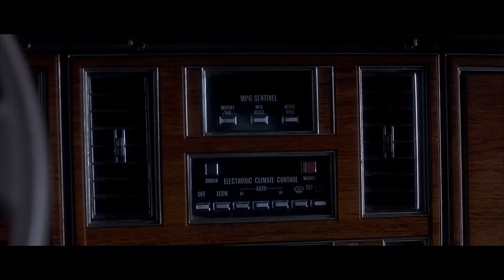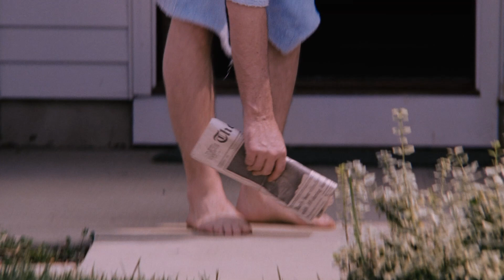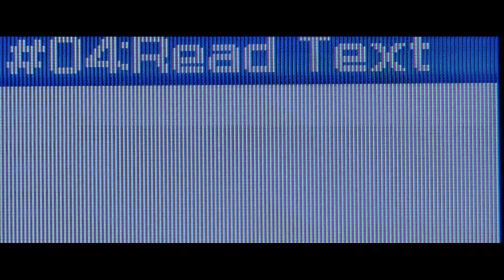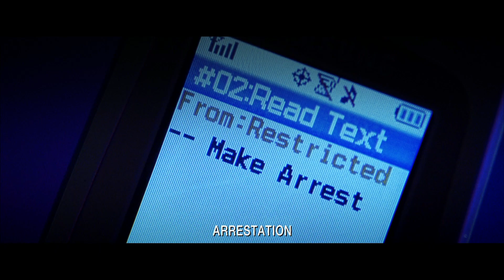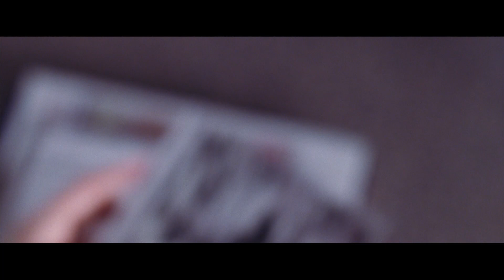ПОЧЕМУ МАРТИН СКОРСЕЗЕ- ЛУЧШИЙ РЕЖИССЁР В ИСТОРИИ. Лучший ролик Art of visual orgasm. SMALL TALK #3.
Этот ролик посвящён Мартину Скорсезе, которому 17 ноября 2022 года исполнилось 80 лет.  На протяжении почти 50 лет культовый режиссёр снимает отличное кино и более, чем достоин права называться лучшим режиссёром за всю историю кино.  А почему Скорсезе величайший из всех, вы узнаете из этого видео.